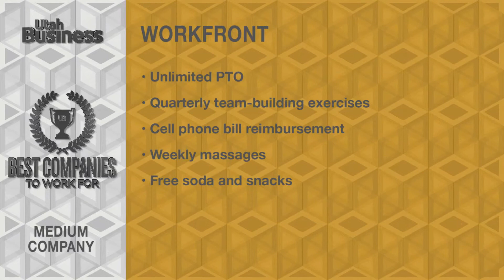Workfront: Best Companies to Work For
Not everyone can say they love the company they work for, but that’s not a problem at the companies we’re honoring in our annual Best Companies to Work For program. These companies strive to create an environment for employees that makes going to work something to look forward to every day.

“I enjoy having competent managers who understand the jobs of those whom they manage. For software engineers, this is actually a rare experience. I have observed very little in the way of political battles, competition, and discord among my managers and their peers [at Workfront]. They seem to gel very well.”